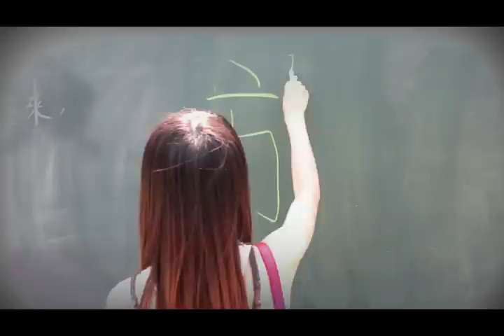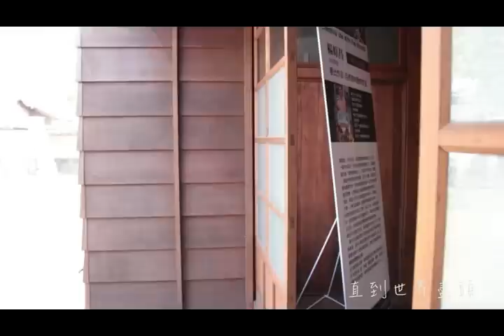中正E報第252期---MV《旅!》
【簡婉玶、陳怡彤、陳依靖、葉韋均／製作】
內容：女孩被退論文、跟男友吵架，決定去旅行放鬆心情。